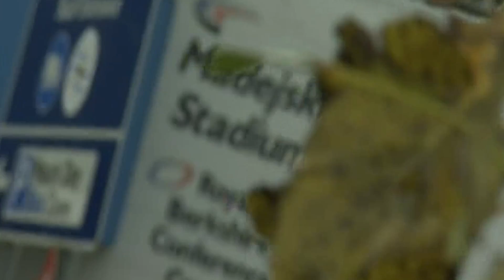Big Screen Montage | Reading 2013/14 Season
Montage of the Royals' 2013/14 season - played on the Big Screen at Madejski Stadium.